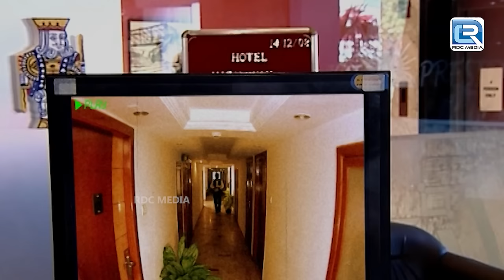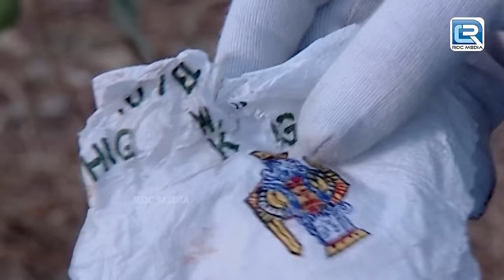पकड़े जाने की आशंका से कातिल ने की आत्महत्या | Crime Investigation Department | Episode 548